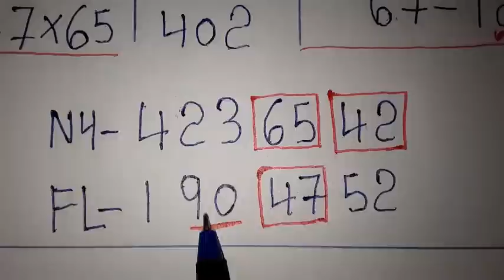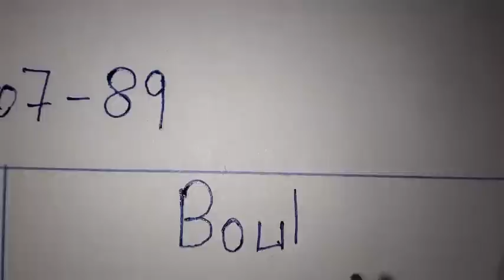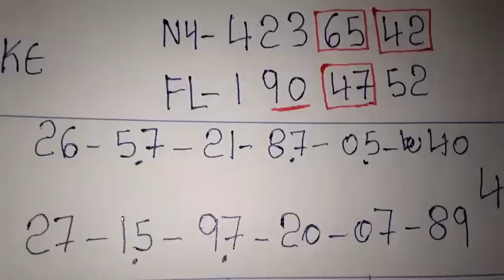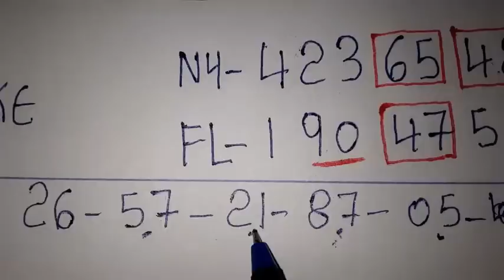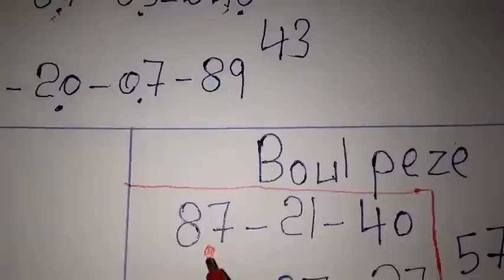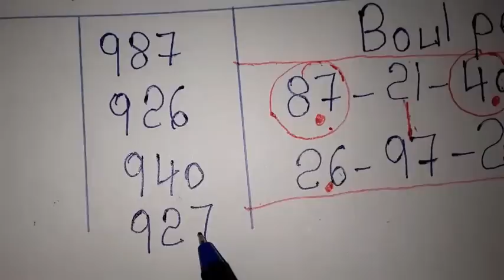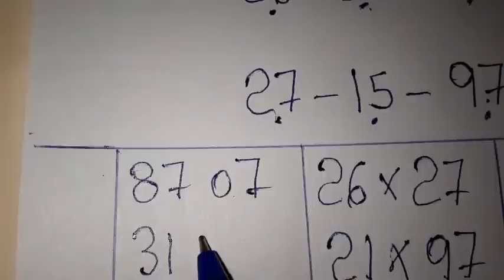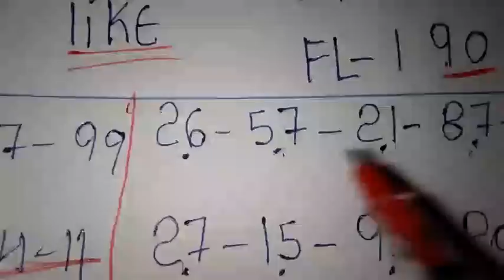Boul cho pou aswè a: 04 Août 2022🔥Bingo 65.42 FL🌲Bingo 47 NY